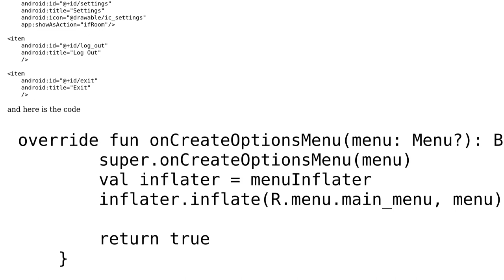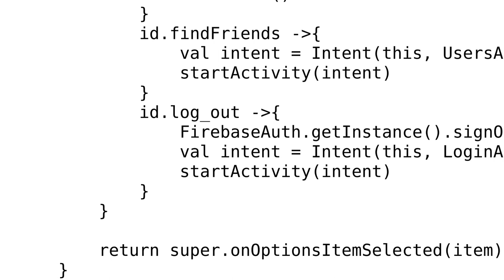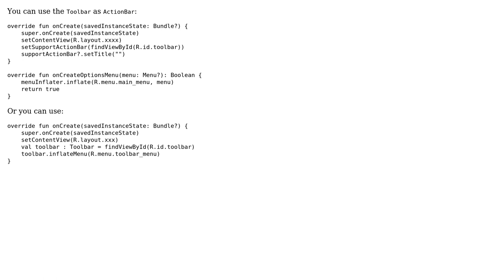Why is options menu not showing up in my app? (2 Solutions!!)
Why is options menu not showing up in my app?

With thanks & praise to God, and with thanks to the many people who have made this project possible! | Content (except music & images) licensed under CC BY-SA | Music | Images & others | With thanks to user Usman Hamidu user Gabriele Mariotti user Fabio and the Stack Exchange Network Trademarks are property of their respective owners. You are responsible for your own actions.